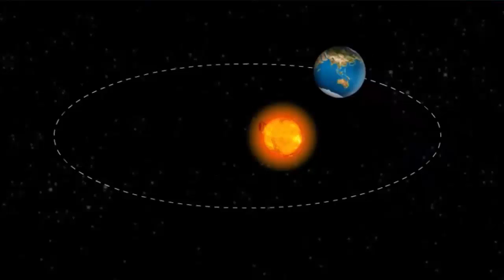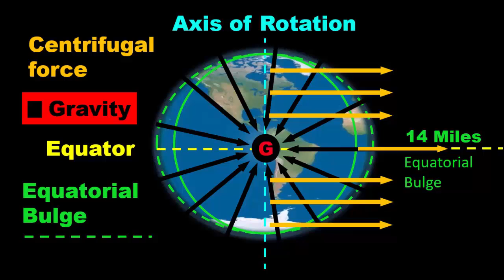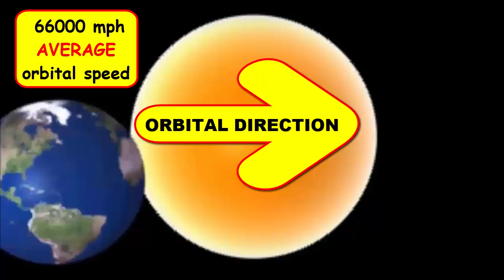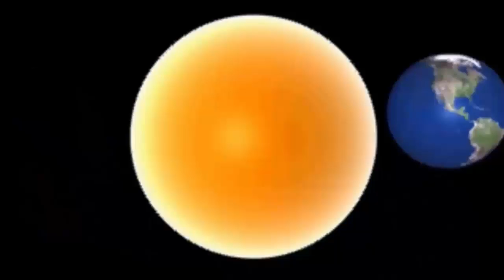EARTH'S SUN ORBIT AND 2000 mph fluctuation in orbital speed every 12 hrs due to its rotation